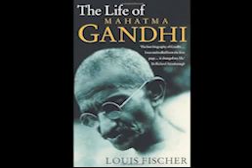A BOOK in a MINUTE: Gandhi His Life and Message for the World by Louis Fischer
Click "Show More" to see the transcript of this video for personal meditation and learning.

Gandhi: His Life and Message for the World by Louis Fischer
The book, "Gandhi: His Life and Message for the World," written by Louis Fischer, is a comprehensive biography of Mahatma Gandhi, the leader of India's nonviolent independence movement.

The book covers Gandhi's life from his birth in 1869 to his assassination in 1948, detailing his childhood, education, travels, and his experiences in South Africa, where he developed his philosophy of nonviolent resistance.

Fischer's book explores Gandhi's role in India's struggle for independence, including his leadership in the Salt March and the Quit India Movement, and his advocacy for Hindu-Muslim unity.

The book also delves into Gandhi's personal life, including his marriage, family, and spiritual practices, such as fasting and meditation.

Fischer highlights the influence of Gandhi's beliefs in ahimsa (nonviolence) and satyagraha (truth force) on his political and social activism.

The book explores Gandhi's relationships with other political figures, such as Nehru, Jinnah, and the British viceroy, Lord Mountbatten.

Fischer describes Gandhi's impact on India and the world, including his influence on the civil rights movement in the United States, and his inspiration for nonviolent resistance movements around the world.

The book also examines the criticisms and controversies surrounding Gandhi, including his views on caste, women's rights, and his response to the partition of India.

Fischer provides historical context for Gandhi's life, discussing the British Raj in India, the impact of World War II, and the social and economic conditions in India during Gandhi's time.

Overall, "Gandhi: His Life and Message for the World" provides a comprehensive and insightful look into the life and legacy of one of the most important figures in 20th-century history, whose ideas and actions continue to inspire people around the world